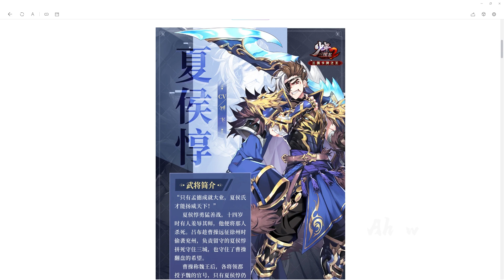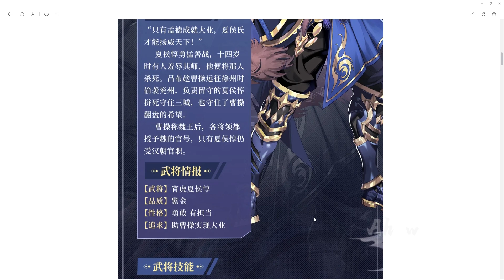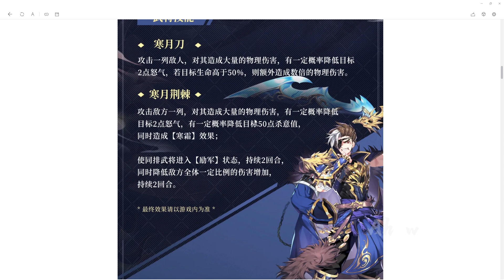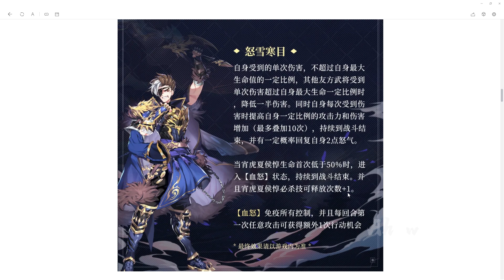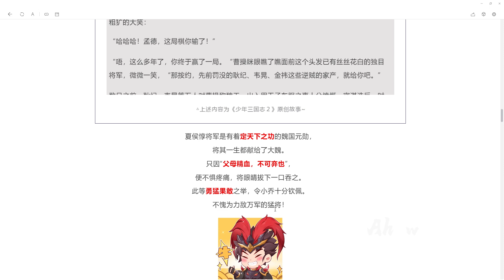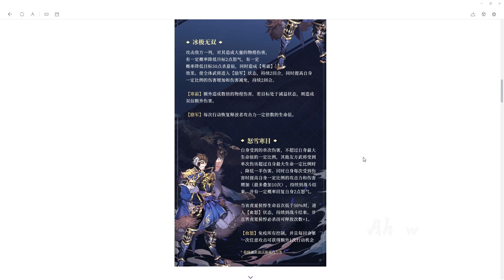【少年猛將傳/少年三国志2】幻紫金5！宵夜夏侯惇！牙膏產品代言人！從小就愛吃宵夜！越吃越苗條！吃不胖！腰很細！不知道他的小弟弟細不細.........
w提供代練服務，有興趣的朋友來聯絡w的臉書專頁！
成為w的會員，還可以領取免費序號！以後還有賬號，還會繼續送起來！w會員可以建議w新遊戲，然後w就會和會員們一起玩遊戲！